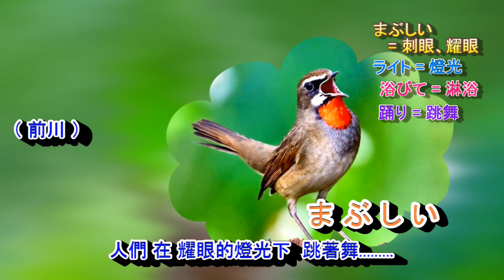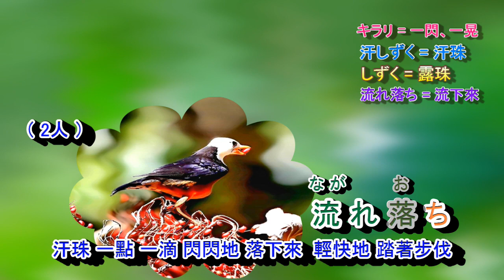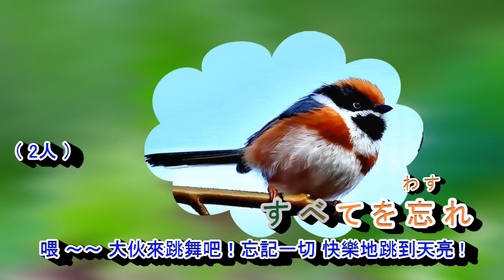朝まで踊ろう字義版